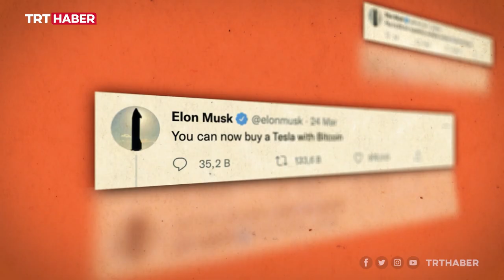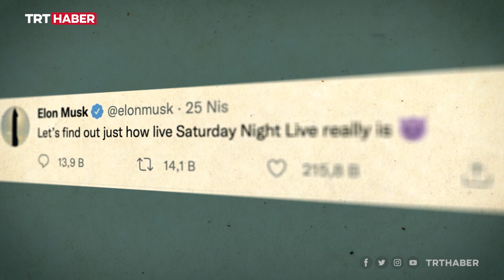Bir tweetle kripto paralara yön veren adam Elon Musk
Kripto para... Tek başına dünyanın dev markalarını bile geride bırakan dijital piyasa. Piyasa hacmi, 2.5 trilyon doları bulan bu paralar anlık yükselip, anlık düşüyor. Peki, henüz kuralları net olmayan dijital paraların değerini kim belirliyor?